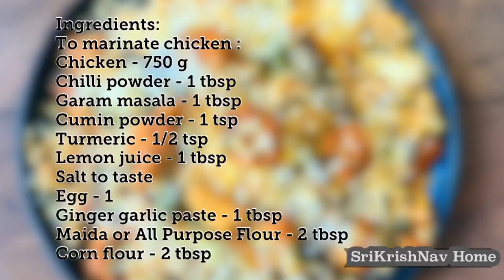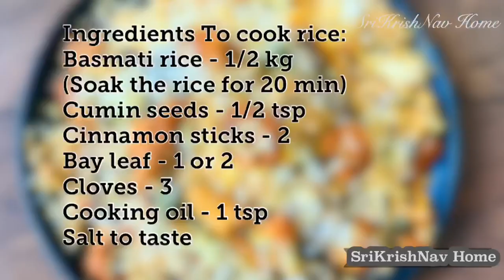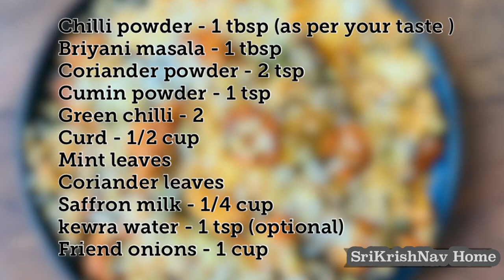Chicken 65 biryani in Tamil/Chicken 65 Biryani Hyderabadi Style/ChickenBiryani/FriedChickenBiryani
Chicken 65 Biryani Hyderabadi Style Chicken 65 Dum Biryani/Special Chicken Biryani/1/2kg Chicken Biryani/Boneless Chicken 65/Fried Chicken Biryani